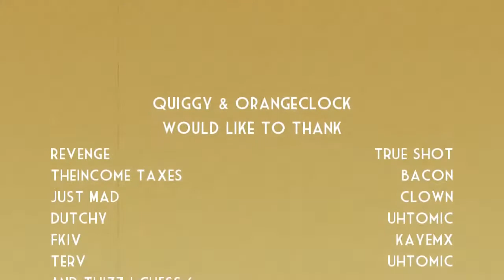Revenge Presents That's Life // Halo 3 Montage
From Revenge

"I must admit, this was not a montage I expected to edit until somewhat recently.
The fact that both Quiggy and OC wanted to use Sinatra when I somewhat jokingly linked it to them got me pumped to make it for them.
This was one of the most fun edits I've done recently, there isn't much to it but I think the syncing will please and the angles (that I solo staged btw lol) are pretty decent.
And who doesn't love Sinatra? Anyways, hope you all enjoy.
THANKS TO CHAO FOR BEING THE BEST IN THE GAME"